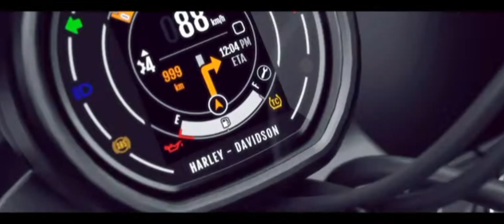harley davidson x440 Launched 🔥| X440 All Details Reveled🔥|Varients, Features, Colours & Price 💥